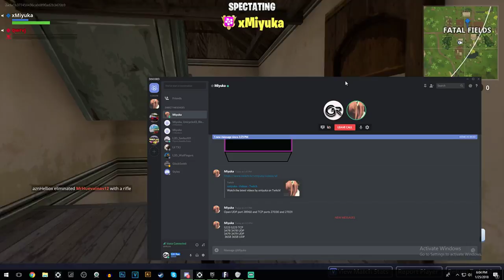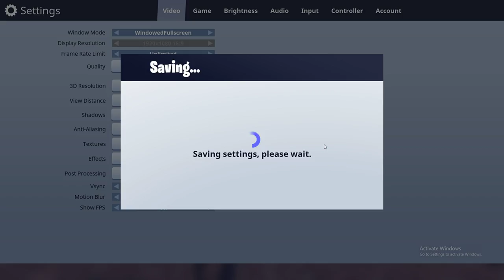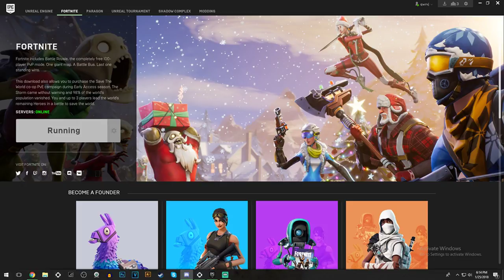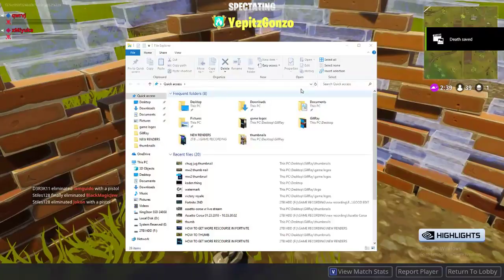Hunting For Chug Jugs NEW ITEM! // FORTNITE BATTLE ROYALE (LIVE STREAM)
PC Spec
i7 7700kghz
16gb ram ddr4
msi gtx 1070
msi gaming pro carbon z270
240gb ssd
2tb hdd
1tb hdd